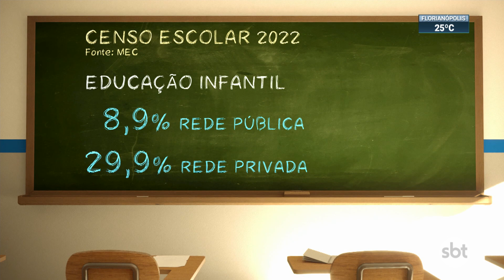Brasil tem 47,4 milhões de estudantes na educação básica; aumento de 1,5% | SBT Brasil (08/02/23)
O ministro da Educação, Camilo Santana, e o presidente do Instituto Nacional de Estudos e Pesquisas Educacionais (Inep), Manuel Palácios, divulgaram nesta 4ª feira (8.fev) os resultados finais da primeira etapa do Censo da Educação Básica de 2022.